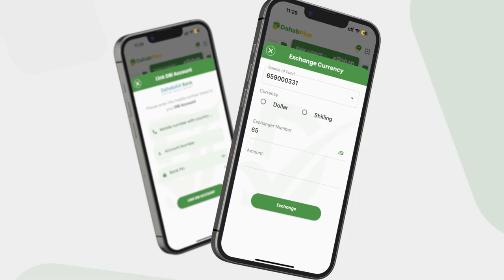Kullan lagu xusayay Madaxweynihii hore ee dalka Aadan Cadde oo lagu qabtay Muqdisho.